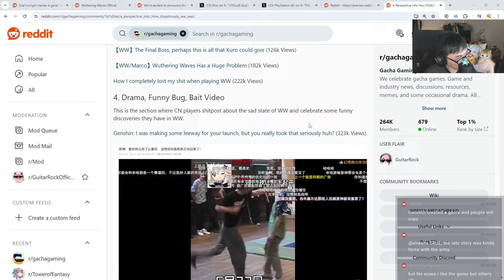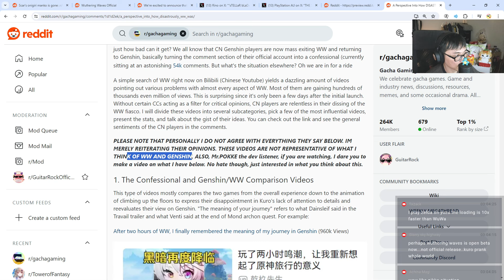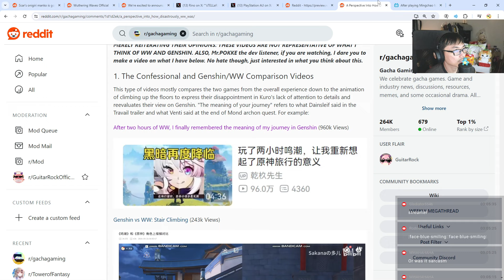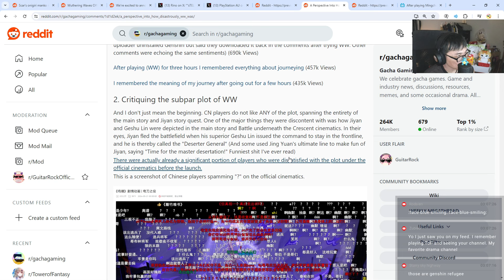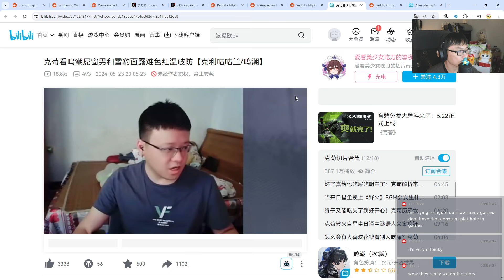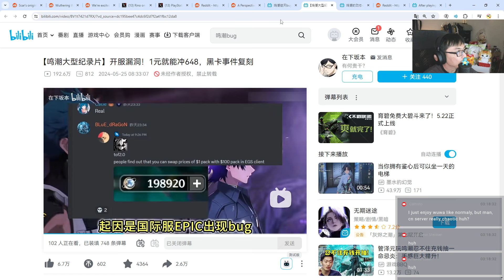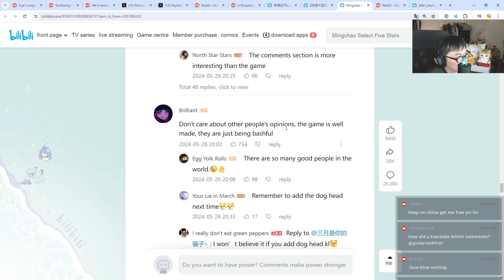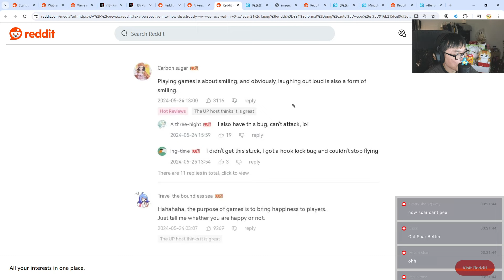WUTHERING WAVES CN HAS A DISASTROUS LAUNCH!? (Essay Review)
Damn that's a long one.